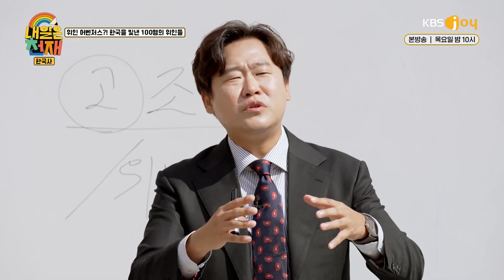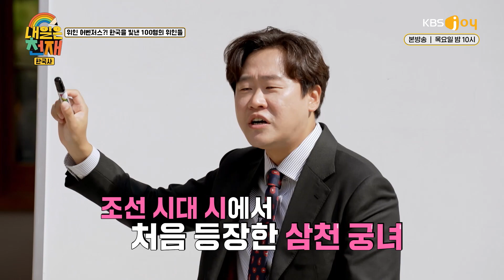[내일은 천재 8-3] 애초에 삼천궁녀부터 없었다! 그동안 몰랐던 의자왕에 대한 ′오해′와 ′진실′ | KBS Joy 221103 방송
뒤죽박죽 엉망으로 기억했던 얕은 우리 역사를
쉽지만 가볍지 않게! 재밌지만 잊히지 않게!
한 번에 쏙쏙 알려주는 ❗ 한국사 ❗ 벼락치기 강좌 OPEN!

예체능부 뇌성비 업그레이드 프로젝트
🌈 매주 목요일 밤 10시, KBS Joy 방송 🌈